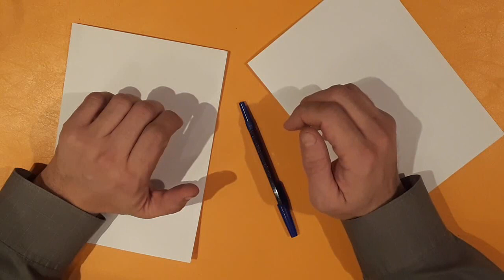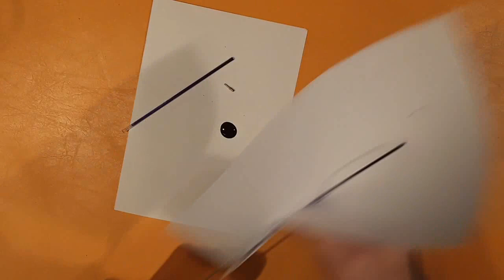Как достать все чернила из стержня шариковой ручки.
Вы спросите меня: А зачем это нужно? Друзья, я не знаю. Я думаю, когда у нас в употреблении появилось слово челлендж, тогда и начали появляться такие видео. Я просто поставил задачу, 3 дня поломал голову и идея пришла! Смотрите видео, пишите в комментариях о каких нибудь нетривиальных задачах - будем мозговать вместе над их решением! И мы обязательно что-нибудь придумаем!